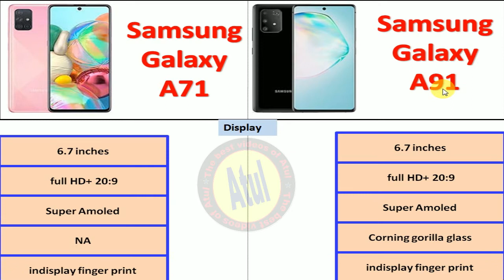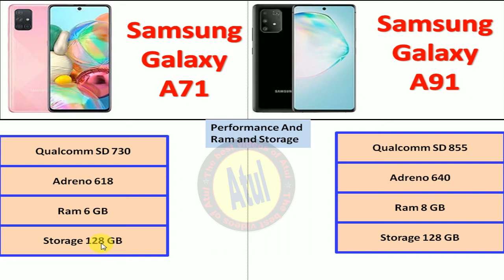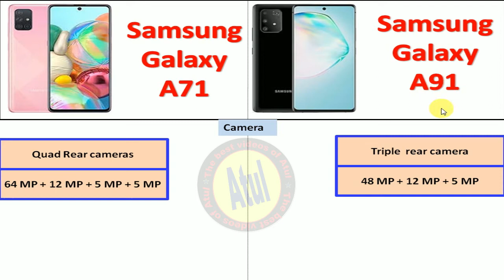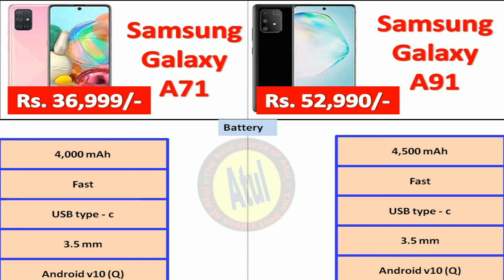samsung galaxy a71 vs samsung galaxy a91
About Video:-